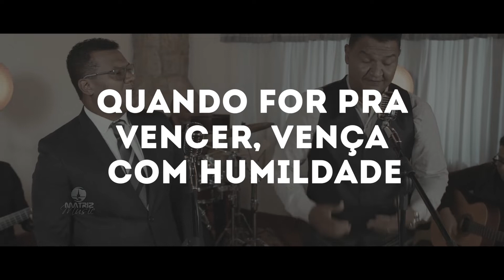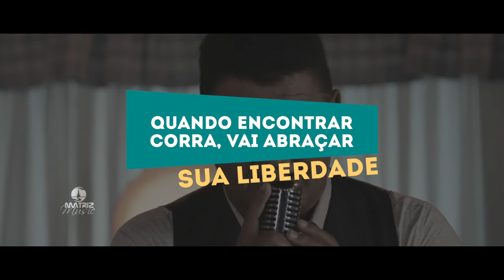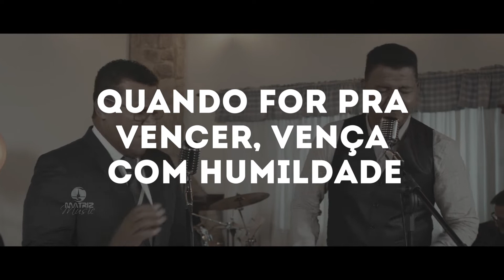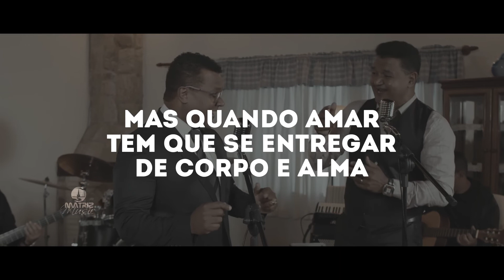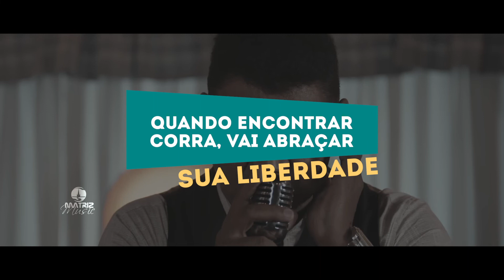Nenilso e Nerias - De corpo e alma [Vídeo letra] Playback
Vídeo letra da dupla Nenilso e Nerias  com PLAYBACK da música “De corpo e alma” com lançamento em 08/11/2022, pela gravadora Matriz Music.

Ouça agora:
ꙩ FICHA TÉCNICA:
▷ Produção Executiva: Matriz Music
▷Direção Geral: Everaldo Gretter
▷ Artista: Nenilso e Nerias
▷Composição: Everaldo Gretter
▷Produção Musical: Luciano Albuquerque
▷Direção de Vídeo: Couraça Filmes
▷Fotos: Everaldo Gretter
▷Mackeup: Elizangela
▷Local: Estúdios Dia de Sol(Vídeo)
ꙩ AGENDA E SHOWS
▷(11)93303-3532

ꙩ LETRA
▷ De corpo e alma

Quando quiser lutar / não lute sozinho
Quando tiver que fugir / fuja do mal caminho
Quando for pra vencer / vença com humildade
Quando um dia perder / perca com dignidade

Quando parar pra ofender / ofenda a crueldade
Quando você se irar / que seja contra a maldade
Quando pensar em matar / mate a fome do necessitado
Quando você desprezar / despreze o pecado

Mas quando amar / tente se entregar / de corpo e alma
Mas quando chorar / e o rosto molhar / espere a calma
Mas quando encontrar / corre e vai abraçar / sua liberdade
Quando você olhar / vai te conquistar / Jesus Cristo a verdade.